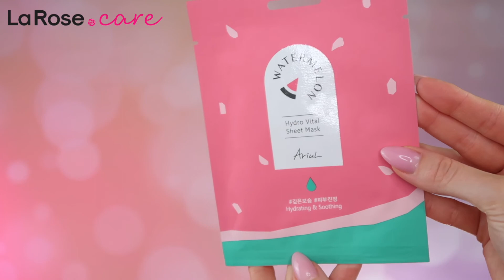ARIUL Watermelon Hydro Glow Sheet Mask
Lubisz maski w płachcie ? Spróbuj cudownie nawilżającą od marki ARIUL, która w składzie zawiera :

- kwas hialuronowy
- ekstrakt z arbuza
- argininę